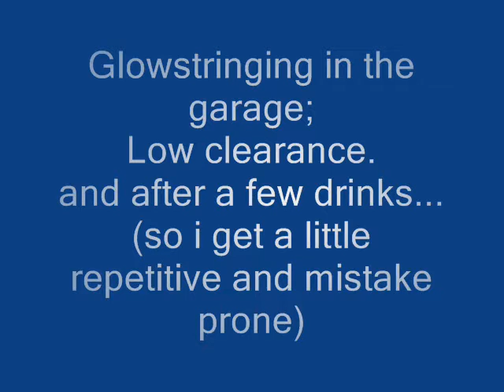Glowstringing with ultras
Just glowstringing at a party.  Had quite a few beers beforehand, and I kept hitting the cieling so was A LIL bit more limited, but hell it was fun! and thats why its done!